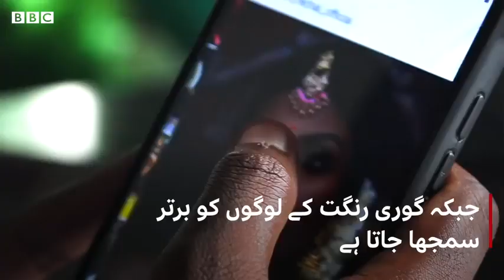Cant a dark girl be beautiful The Indian model defying beauty standards BBC URDU